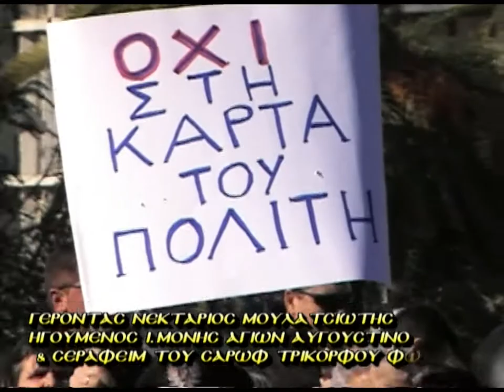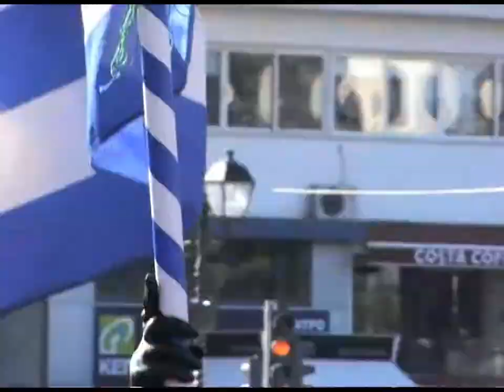4'ΔΙΑΜΑΡΤΥΡΙΑ ΚΑΤΑ ΚΑΡΤΑΣ ΤΟΥ ΠΟΛΙΤΗ =''ΧΑΡΑΓΜΑ 666''12-12-10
4''ΣΥΓΚΈΝΤΡΩΣΉ  ΔΙΑΜΑΡΤΥΡΙΑΣ  ΓΙΑ ΤΗΝ ΚΑΡΤΑ ΤΟΥ ΠΟΛΙΤΗ  = ''  ΤΟ ΧΑΡΑΓΜΑ 666 ΤΗΣ ΙΕΡΑΣ ΑΠΟΚΑΛΥΨΕΩΣ ΤΟΥ ΙΩΑΝΝΟΥ ' ΑΘΉΝΑ ΒΟΥΛΉ  ΣΥΛΛΑΛΗΤΉΡΙΟ ΣΤΗΝ ΠΛΑΤΕΊΑ ΣΥΝΤΑΓΜΑΤΟΣ '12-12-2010 ΣΎΝΤΑΓΜΆ

Την Κυριακή 12/12/2010 (Ν.Η) πραγματοποιήθηκε η συγκέντρωση διαμαρτυρίας στην πλατεία Συντάγματος ενάντια στην κάρτα του πολίτη και την ηλεκτρονική διακυβέρνηση που διοργανώσανε Έλληνες Youtubers